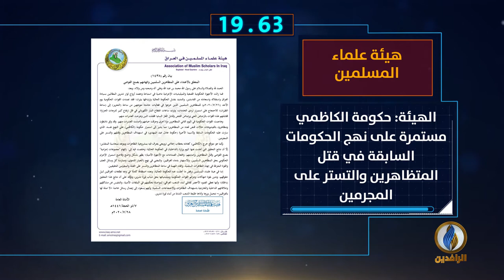أبرز الأخبار على قناة_الرافدين ليوم الثلاثاء في